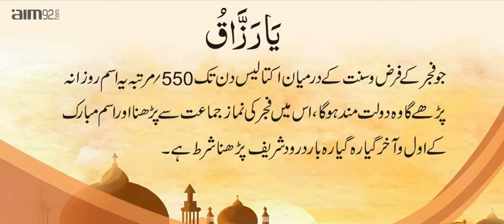Rizq Mein Barkat ka Wazifa | Rizk Ma izafa ka Wazifa | Beautiful Hadees e nabvi saw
rizk ma izafa ka wazifa
rizk ma izafa ka wazifa maulana tariq jameel
rizk ma izafa ki dua
rizk ma izafa ka wazifa ubqari
rizq mein barkat
rizq mein barkat ke liye wazifa
rizq mein barkat ka wazifa
Rizq Mein Izafa